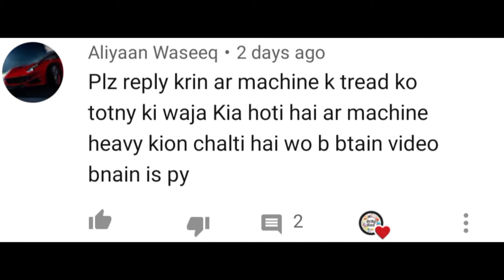Sewing Machine Problems | Machine problems and their solutions | Sewing Closet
Welcome to Sewing Closet ! Dear viewers ! in this vedio you will learn how to maintain your sewing machine . There are many problems about sewing machine .
          In this vedio you will know your machine and solutions about the problems . Watch the vedio completely and practice these solutions , you will be able to solve the Problems . Let me know your feedback about the vedio . Leave a 👍 if you like my vedio .

      *________Join Sewing Closet________*
   *______for latest designs and fashion____*

*_Waiting for your feedback in comment section_*

Keep Watching...
Keep Supporting...

Thanks !!!